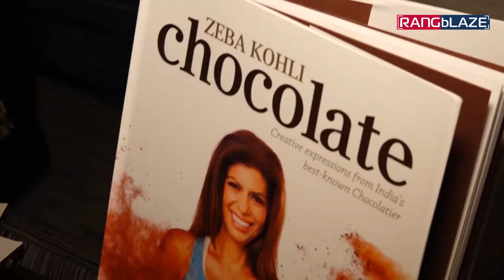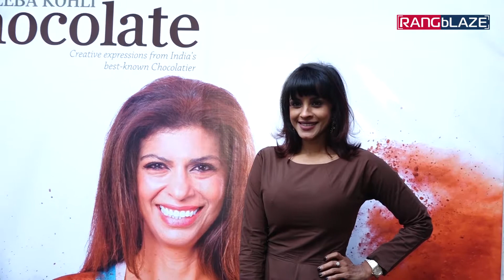Zeba Kohli Launched her cook book titled 'Chocolate'